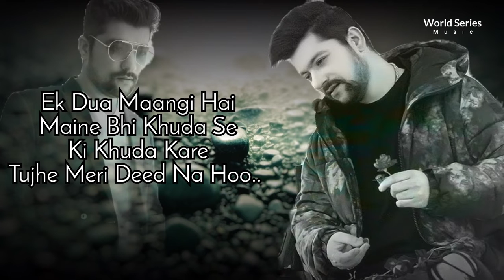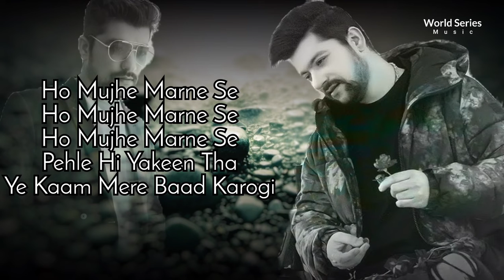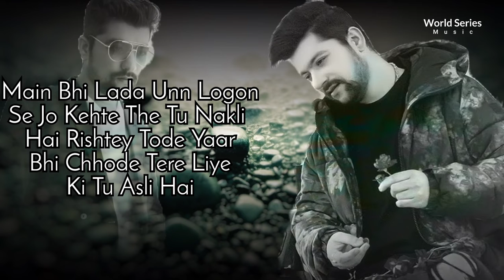Manan_Bhardwaj___LYRICS___O_Mehndi_Pyar_Wali_Hathon_Pe_Lagao_Gi__Dil_Tod_Ke____Sarthak_Sad_Song